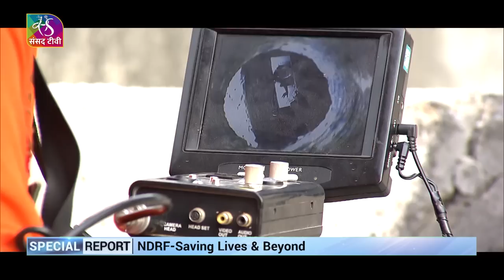National Security: The National Disaster Response Force | 25 June, 2023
The NDRF is the prime body that executes rescue and rehabilitation operations in natural calamities like floods, cyclones, structure collapse, and earthquakes, across India.
It is an organisation of officers and personnel, who have dedicated themselves to serve the country and whose relentless efforts save hundreds of precious lives put in harm’s way by the vagaries of nature….
Over the years … the NDRF has modernised itself with many effective protocols and upgraded Standard Operating Procedures.
In addition, the NDRF has adjusted to the unique challenges of cyclones, floods, and other such disasters, in a multi-disaster-prone country like India.
NDRF today is a unique and distinguished Force that operates across the country under the Ministry of Home Affairs.
It is headed by an IPS officer and consists of battalions from the BSF, CISF, CRPF, ITBP, SSB and Assam Rifles.

Anchor/ Producer/Coordination: Kriti Mishra
Video Editor: Rohit Chandok
Camera: DK Pandey, Yogesh Aggarwal, Jitendra Negi
Camera Assistant: Pradeep & Dhananjay

Music Courtesy: epic Dubstep Eliansproductions